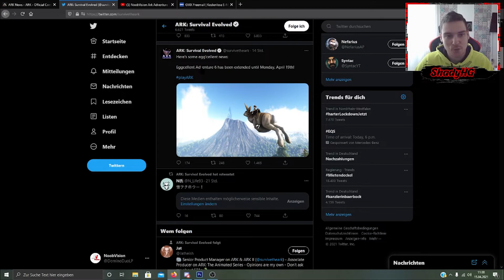Das Oster Event 2021 wurde Offiziell für Alle verlängert | Ark Survival Evolved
Das Oster Event 2021 wurde Offiziell für Alle verlängert

Über Paypal könnt Ihr uns auch Finanziell helfen den Kanal immer weiter zu verbessern.

Ihr möchtet gerne einen eigenen Server mieten ?
und zusätzlich unterstützt Ihr mich dabei ohne das Ihr mehr kosten habt.

Ihr wollt mit uns oder der Community spielen dann kommt auf unsere Server:
Wir haben PS4 / XBOX / Steam Server:

Alle unsere PVE Server sind auf einem Discord Xbox / PS / Steam aber es ist so eingestellt das Ihr nur das seht was ihr möchtet :)